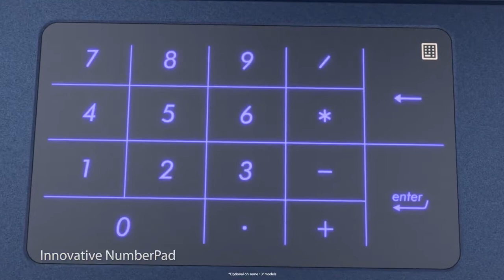ASUS ZenBook Flip 13 UX362